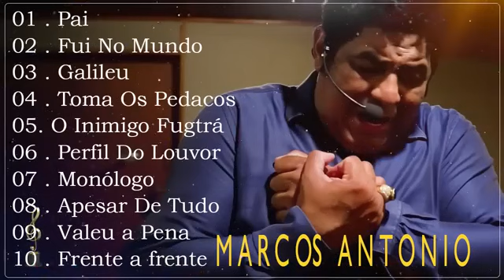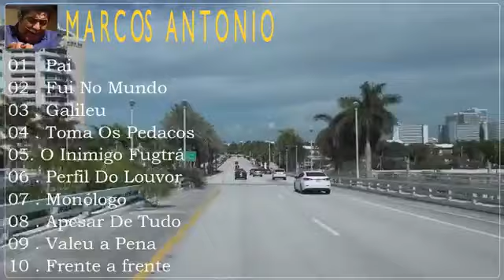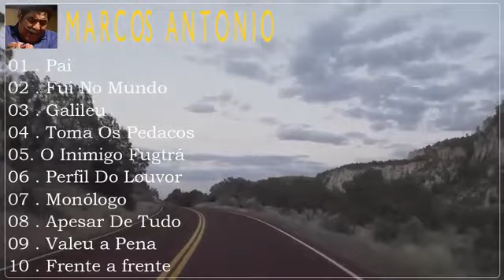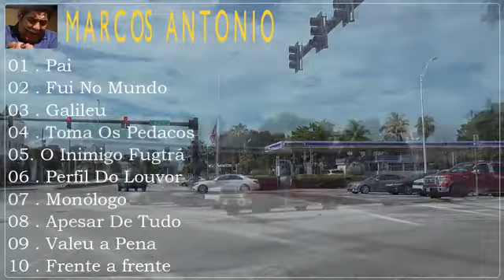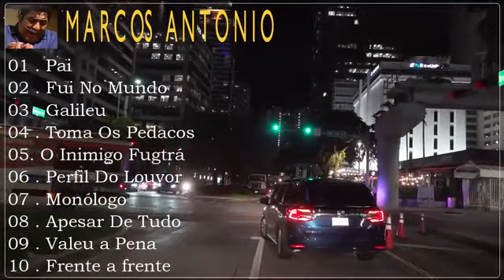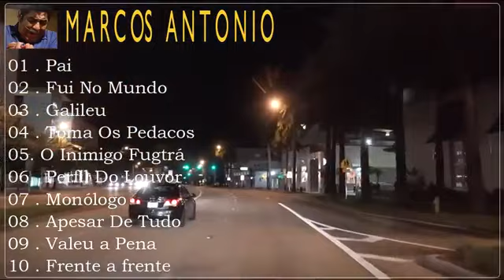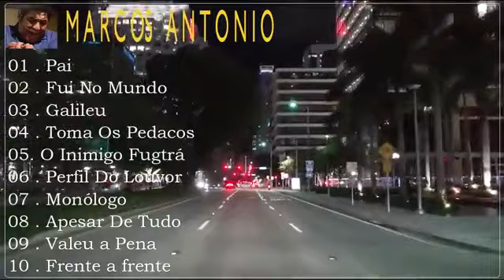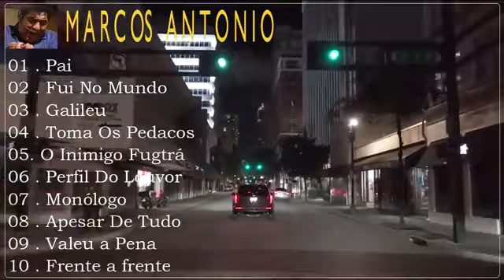Marcos Antonio Cd perfil do louvor